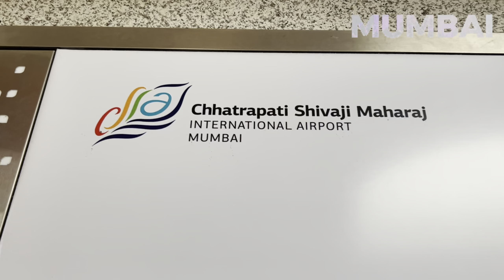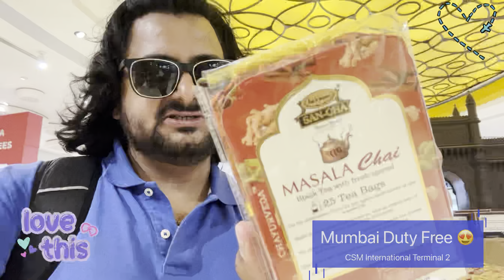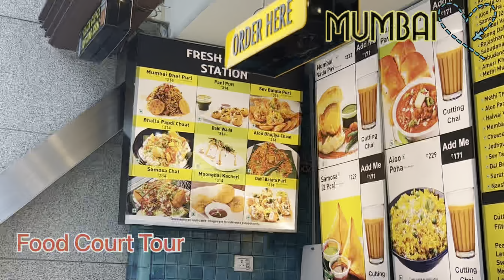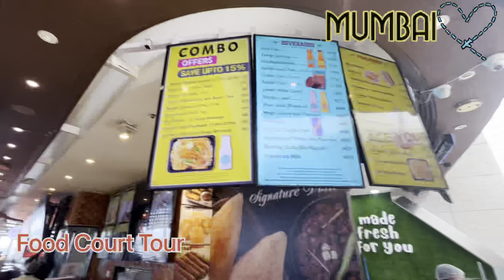Mumbai Airport Terminal 2: Full International Check-in process | Duty free and Food Court Tour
In this video, I will be taking you on tour of the very beautiful and stunning Terminal 2 of CSM International Airport here in Mumbai.

The new Terminal - T-2 offers mesmerizing exterior as well as interior.

PLEASE NOTE - The check in process/counter has changed for International departure (Before it was ground level - after you completed your airlines ticket & luggage check-in).

NOW -  As soon as you completed your ticket check0in process, it will be on the same level on the backside - I have shown in my video, it will say International departures. I like this actually, as this reduces the crowd gathering and excessive lines (when it was one level down).

ISSUE WITH EXCESSIVE BAGGAGE FEES -

This airport exhibits many cultural and contemporary art works. It is worth watching the airport just roaming inside, if you have time before boarding a flight. Relevant signs at every location to guide you through the way. They provide services to keep you entertained until your boarding starts.

Once you cross over the Duty Free area - there are so many international brands options to choose from for shoppers,  it is like one big shopping mall.

The Duty free counters within the Duty free area are top class,  one big part is its food zone having mouthwatering delicious food option.

And, after walking for few minutes through the beautiful Mumbai duty free area, you will enter the very delicious FOOD COURT AREA.

There are ample food joints and lounges, and the shops are good value for last minute gifts. Smoking zones are clean and well ventilated.

THINGS TO KEEP IN MIND WHILE GOING TO MUMBAI TERMINAL 2 INTERNATIONAL DEPARTURE

- Please arrive 4 hours before your flight departure
(There is heavy traffic on the western express highway due to the Metro construction and also during monsoon season and peak long weekends or holiday period).

- Be ready for long queues at the security check-in

- Many times I have seen there are very few people at the immigration counter, so be ready for longer wait times here

- If you are driving, there is ample of parking space (add another 30-4o minutes for this).

- If you want to visit 5 stars hotel lounges, there are many beside the airport, they provide shuttle service as well.

Mumbai CSI Airport (Chhatrapati Shivaji Maharaj International Airport) has two terminal complexes of which the newer Terminal 2 handles all international flights. Domestic flights operated by Air India, Jet Airways and Vistara are also handled through T2. International and domestic departure concourses are segregated although a common check-in hall is in use.

My overall experience for CSIA Terminal 2 (International departure) experience: stars